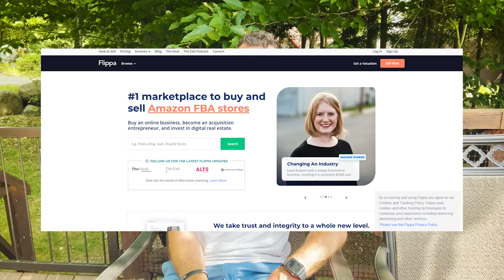Marketing is not the best strategy for you | John Timmerman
If you're running a small business, marketing may not be the right strategy for you. In this video, I talk about three other strategies that might work better for your company.

🎧 RATHER LISTEN?